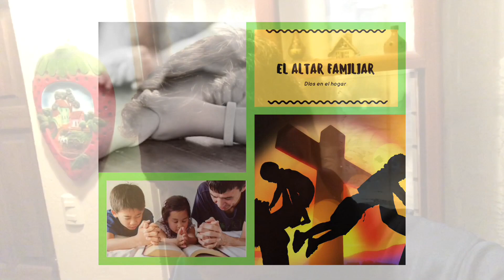¿Qué es el altar familiar?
Quinto episodio del micro programa: Vida Cristiana...La respuesta a tus preguntas de Fe.